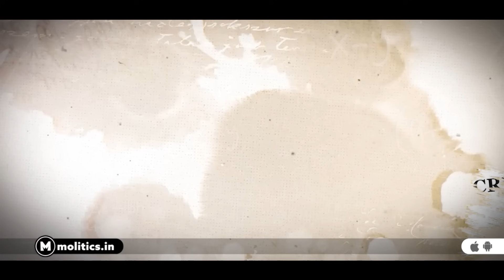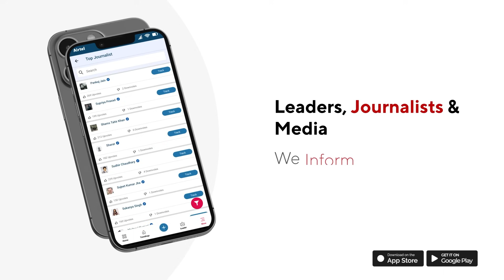Reservation बचाने को लेकर Bharat Band का एलान | क्या है पूरा प्लान ? | Dalit Protest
New Delhi- The Bahujan organisations have called for a nationwide bandh (strike) on August 21 to protest against the recent Supreme Court ruling that permits sub-classification within reservation categories for Scheduled Castes (SC) and Scheduled Tribes (ST). The call has been made by Satpal Tanwar of the Bhim Sena which is widely gaining support from hundreds of activists and Bahujan led socio-political organisations,

This decision has sparked widespread discontent among various social and political groups, leading to calls for a significant demonstration of dissent.

The Supreme Court’s recent ruling allows for the division of existing reservation quotas among different sub-categories within the SC and ST groups. This decision has been criticized by numerous academicians, scholars, and leaders who argue that it undermines the original intent of affirmative action policies aimed at uplifting historically marginalized communities.